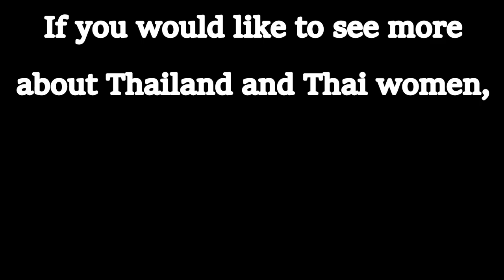FOOD AND SHOPPING DAY1 V140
Back to my old habits in the US.

Shipping Address.
The address to ship to is:
Thailand Rob
C/O White Sun Bar
121 Moo 3, Beach Rd